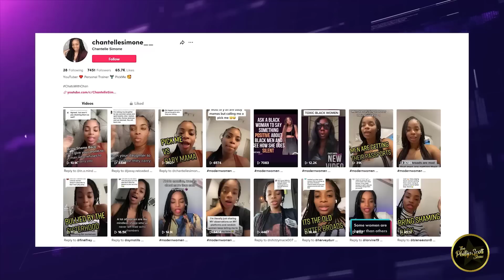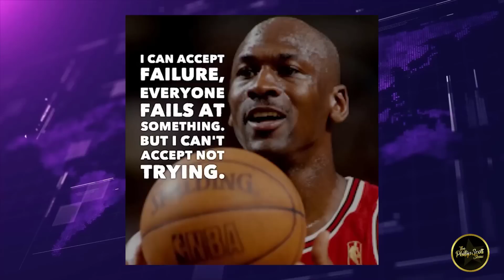On Soft Girl Era, Hitting The Wall & Why She's An Advocate For The Brothas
Chantelle Simone joins me to have a much-needed convo. We touched on the soft girl era, hitting the wall, trans women tricking men & why she's an advocate for the Brothas